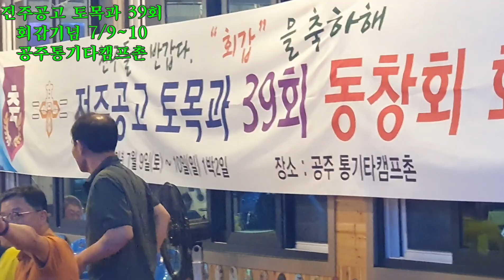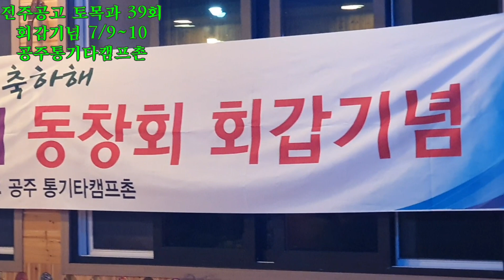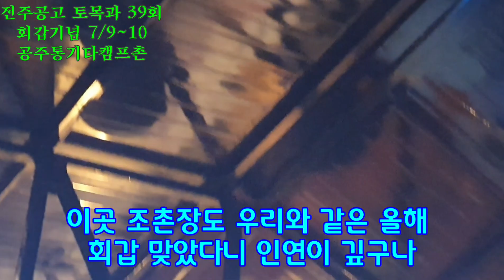[동기회모임]시간은 빠르게 흘러갔지 친구야! 🍺🍻우리 통캠에서 자주 만나서 조촌장과 잘 놀아보자